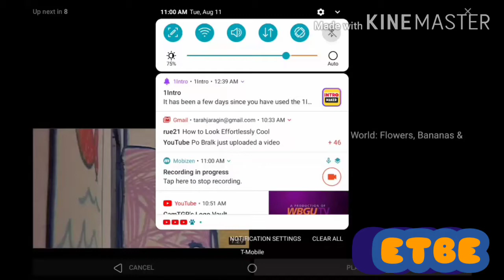Elmos world but I sang over it (REMASTERED)